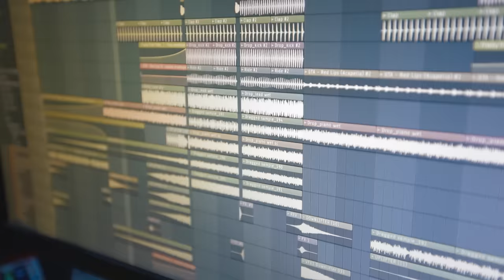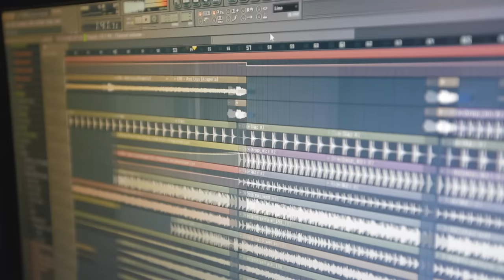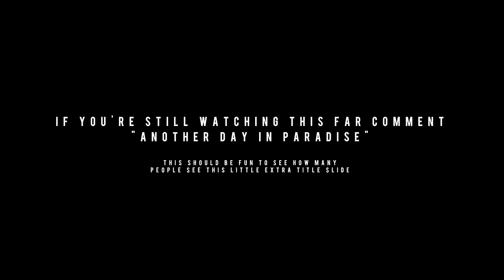Welcome To My Frat House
Add me on Snapchat! (JustinEscalona)

If you're reading this, I'll randomly follow a few of you that comment what you think I should do next!